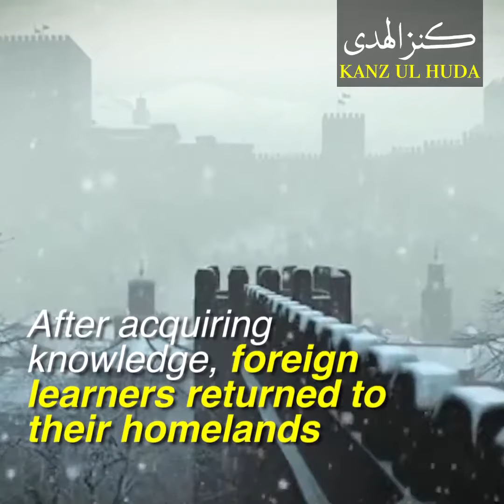Spain under the rule of Muslims (711-1492)